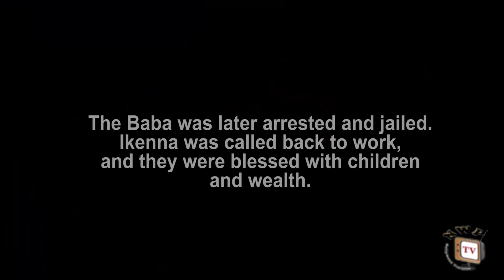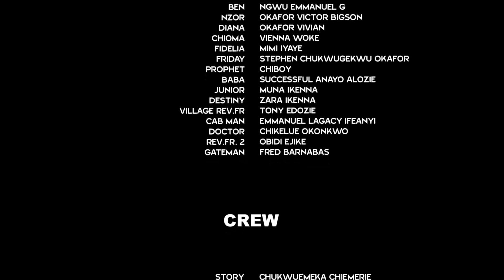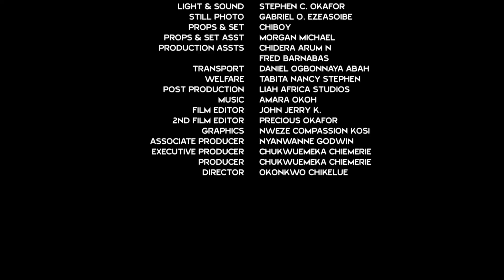THE INSIDER SEASON 12 (Trending New Movie Full HD)Fredrick Leonard 2021 Latest Nigerian New Movie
A very small degree of betrayal is sufficient to cause the death of trust. And the saddest thing about it is that it never comes from your enemies. This interesting drama portrays the life of two best of friends who trust, love and share their good and bad times together. Now they are married, and things start going down the hill as jealousy, hatred, greed, and betrayal rears up it's head. Sometimes, the person you'd take a bullet for ends up being the one behind the gun. Watch Frederick Leonard and Uju Okoli in this soul stirring movie.

STARRING: Frederick Leonard, Uju Okoli, Saintino Iyke, Kyrie Ekwenze, Uchenna Nnolim, Okafor Juliana.
PRODUCED BY: Chukwuemeka Chiemerie.
DIRECTED BY: Okonkwo Chikelue.
COMPANY: Demek Movies Ind. Ltd.
YEAR: 2021.